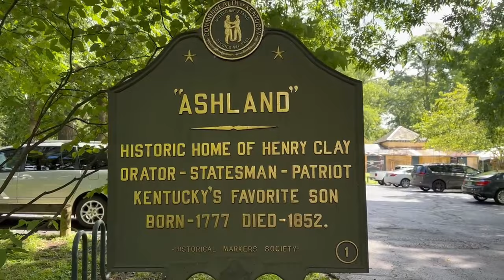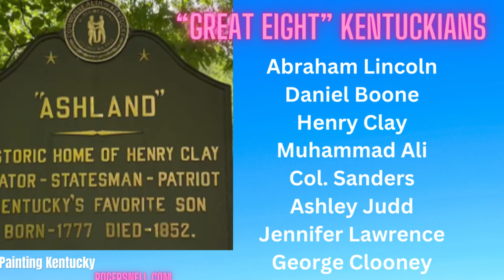113 What do Jennifer Lawrence, George Clooney and a bucket of chicken have to do with this painting?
Plein air artists paint at the home of a famous Kentuckian in watercolor, oil, gouache, pastel pencil and acrylic.

How does this Kentuckian rank of my list of the "Great Eight" in Kentucky history.

Kentucky Appalachia Outdoor Painters have visited historic and beautiful Kentucky sites in the past three years. Enjoy the ride with us and find a friend to go out painting with. Our group started with two people saying "let's start a group" and now we have a couple of dozen followers and participants.

In this video, I do a bit of a demo of my gouache and pastel pencil sketch in the flower garden. I show the great work of my other artist friends.

Stick around to the end to learn about the "Great Eight" and comment on your own choice or choices.

I also talk about packing as light as I can and changing my media when my health reverses like this outing, what may be my last of the season because of autoimmune issues.

A little history about the home of this famous Kentuckian: I rank him third on my list of eight. Henry Clay won his party's nomination for president of the United States three times but lost each attempt.

Abraham Lincoln considered him a hero and example of great leadership. Clay was known as the "Great Compromiser" for his ability to find common ground and try to resolve such a divisive issue as slavery.

He led efforts to abolish slavery in Kentucky, yet he continued to add more slaves to maintain this property.

Former Vice President Aaron Burr came to Frankfort and then met with Clay who agreed to serve as his attorney after he killed Alexander Hamilton in that famous duel.

Sign up for an email telling you of the latest work, video or inspiring paint location:

I am a member of Plein Air Artists of Central Kentucky and the Kentucky Appalachia Outdoor Painters.